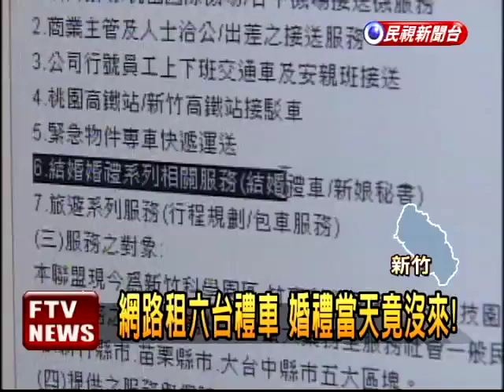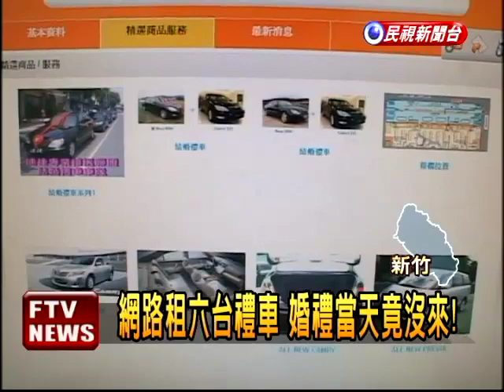網路租禮車 婚禮當天竟沒來!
結婚原本是開心的事，但新竹一名吳姓工程師，結婚前，透過網路向一家租車公司訂了6部禮車，租車公司還派專員來洽談，沒想到付了12000元費用後，婚禮當天卻一台車也沒有，吳先生這才得知被騙，趕緊報警。